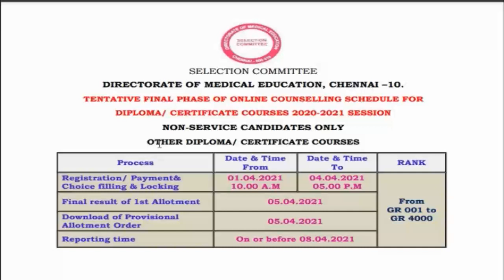TENTATIVE FINAL PHASE OF ONLINE COUNSELLING SCHEDULE FORDIPLOMA/ CERTIFICATE COURSES 2020-2021